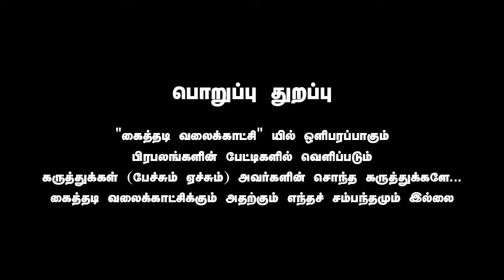சீறும் ஜீவசகாப்தன் | பெரியாரை பற்றி பேசுனா எரியுதா? | Kaithadi TV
"கொலை வாளினை எடடா மிகு
கொடியோர் செயல் அறவே
குகைவாழ் ஒரு புலியே உயர்
குணமேவிய தமிழா!"

When you follow a Page, you may see updates from that Page in News Feed

சமூக மாற்றத்திற்கான ஊன்றுகோல் - இது பகுத்தறிவு, முற்போக்குத் தளம்!  பிரச்சாரக் களம்!

கைத்தடி குழுமம், தொடர்ந்து சமூக மாற்றத்திற்கான ஊன்றுகோலாக, கைத்தடி மாத இதழ், கைத்தடி வலைக்காட்சி, கைத்தடி பண்பலை, கைத்தடி பதிப்பகம், கைத்தடி இணையதளம், கைத்தடி செயலி என அனைத்து தளங்களிலும் செயல்பட்டு வருகிறது!
தொடர்ந்து செயல்பட கைத்தடி குழுவிற்கு பொருளாதாராம் தடையாக உள்ளது! என்பதனை பதிவு செய்வதில் வருந்துகிறோம்!
வாய்ப்புகள், உள்ள தோழர்கள் / நண்பர்கள் எங்கள் தொடர் முயற்சிகளுக்கு ஆதரவு (நிதி / நன்கொடை) வழங்க வேண்டுமாய் கேட்டுக்கொள்கிறோம்!
நன்கொடை / நிதி வழங்க:
NAME : KAITHADI
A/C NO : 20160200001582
IFSC CODE : FDRL0002016
A/C TYPE : CURRENT ACCOUNT
FEDERAL BANK
DHARMAPURI
நன்றி!